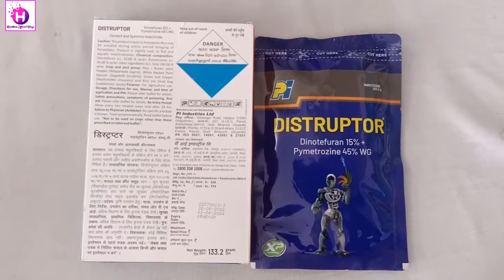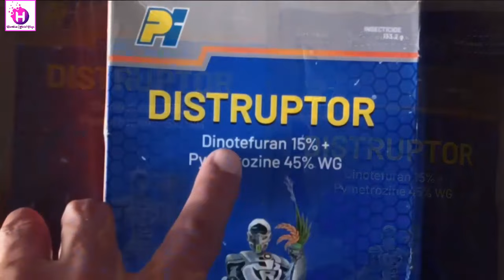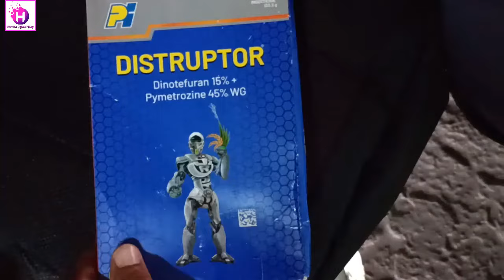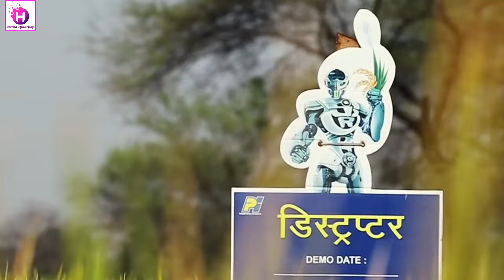Pi New Product Distruptor |फ़सलो में रस चूसक कीटों के लिए सबसे अच्छी दवा | BPH & WBPH In Paddy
इस वीडियो में हम धान की फ़सलों में रस चूसक कीटों के लिए सबसे अच्छी दवा के बारे में बात करेंगे। हम इस दवा के उपयोग से कीटों के प्रकोप को कम करने के तरीके और फ़सल की सुरक्षा में मदद करने के लाभ के बारे में चर्चा करेंगे। इस वीडियो के माध्यम से आप अपनी धान की फ़सलों को स्वस्थ और उच्च उत्पादक बनाने के लिए आवश्यक जानकारी प्राप्त कर सकते हैं।
किसान भाइयों जब हमारी धान की बालियाँ निकलने की होती है तो इस समय तक फसल की अधिक बड़वार हो जाने के कारण फसल के निचले हिस्से में बहुत जयदा नमी या हवा ना लगने से कई प्रकार के रस चूसक कीटों का प्रकोप होने का ख़तरा बना रहेता है, जैसे भूरा तेल, हरा तेल और सफ़ेद तेल इन सब की इसकी रोकथाम करना बहुत जरुरी होता है, क्योंकि यह कीट फसल की निचली सतह से Attack करता है, और यह कीट जहां पर Attack करता है तो वहाँ पर कोई भी दवा इतनी आसानी से नहीं पहुँचती है, इसलिए इस कीट के प्रकोप से पहले Dinotefuran 15% + Pymetrozine 45% जोकी की Pi Company की Distruptor नाम से आती है तो इस दवा का BPH लगने से पहेले ही Preventive में छिड़काव कर देना चाइए, जिससे की यह दवा Contact & Systemic Action के द्वारा पौधे के अंदर समा जाती है, धन्यवाद.
pi distruptor insecticide
pi new product distruptor
pi new insecticide
pi new product launch
pi industries new product
pi distruptor
pi new product distruptor ko konsi faslo me istemal kar sakte hai
mahu ke liye pi ka nya product distruptor
bph in rice
dhan me bph
pi new product distruptor kya kam karta hai faslo me
bph in paddy
pi osheen insecticide
syngenta chess insecticide
bhura mahu ki dawa
pi disruptor technical name
pi disruptor technical
syngenta chess insecticide
syngenta chess